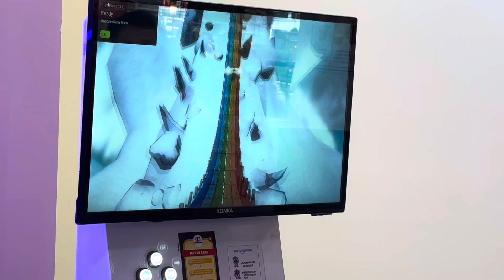Tôm đi chơi siêu thị Go.